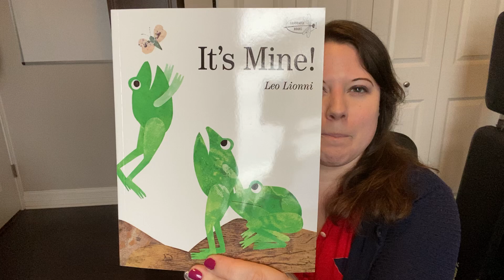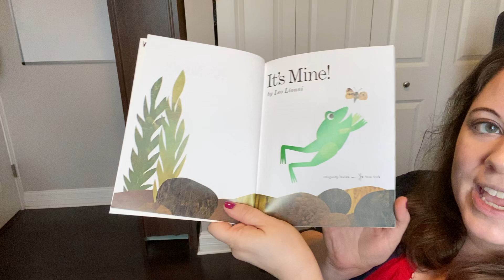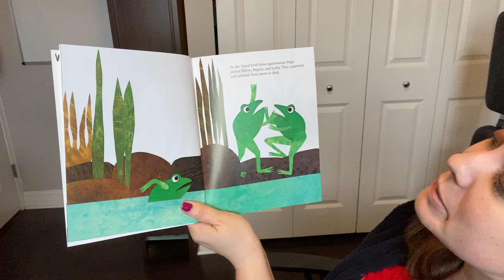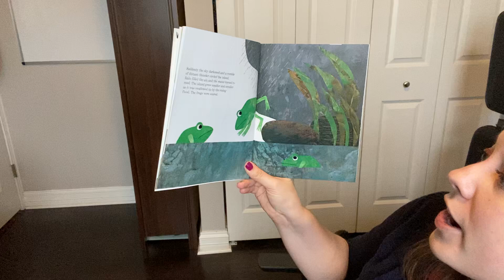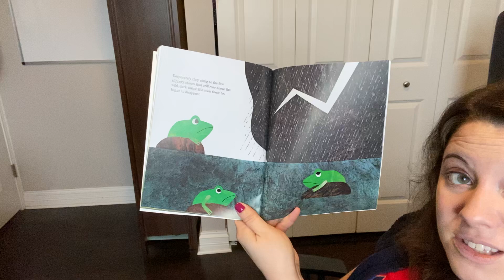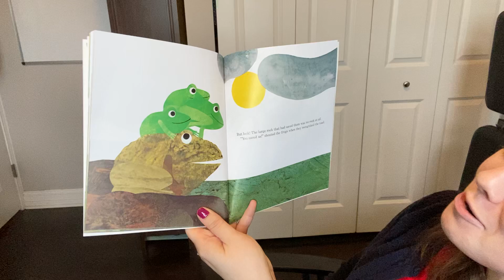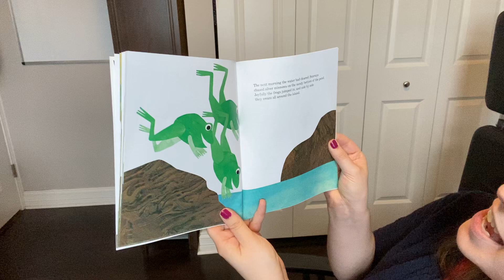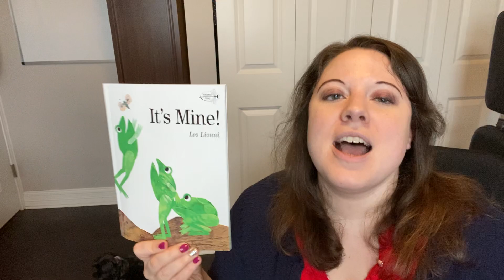It's Mine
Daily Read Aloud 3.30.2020